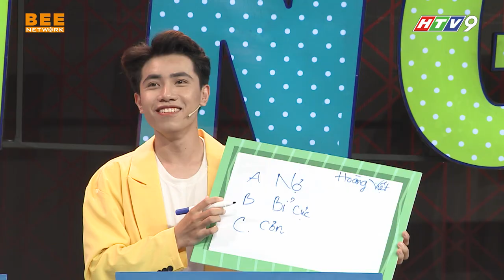Hứa Minh Đạt "đau đầu" khi bị Tiếng Việt hành lên bờ xuống ruộng khiến Tường Vi cười xỉu